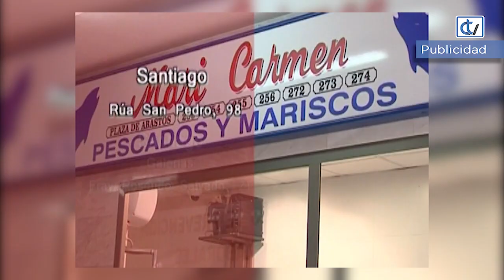Coches eléctricos para ir a quirófano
Quitarle ansiedad y estrés a los niños que deben someterse a una prueba diagnóstica o a una intervención quirúrgica. Ese es el objetivo del proyecto “Coches Eléctricos Terapeúticos” que se acaba de poner en marcha en el Hospital Clínico de Santiago, gracias a una donación de El Corte Inglés. Así, el servicio de pediatría del CHUS cuenta desde hoy con dos vehículos para realizar estos traslados dentro del propio centro, convirtiéndose en el primer hospital gallego en poner en marcha esta iniciativa. El acto de entrega se celebró este jueves y contó con la presencia de la gerente del área sanitaria de Santiago, Eloína Núñez, el jefe de Pediatría del CHUS, Federico Martinón y el director de Relaciones Institucionales de El Corte Inglés, Pati Blanco. Este proyecto es una de las actividades de Obra Social Pediatría, una entidad impulsada por los propios profesionales del servicio y que centra su labor en la investigación y el trabajo colaborativo.